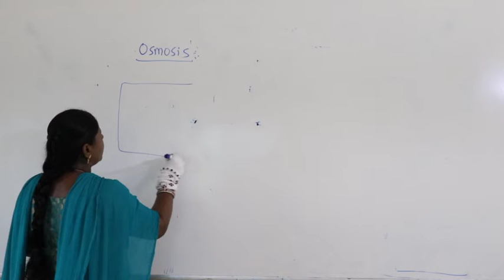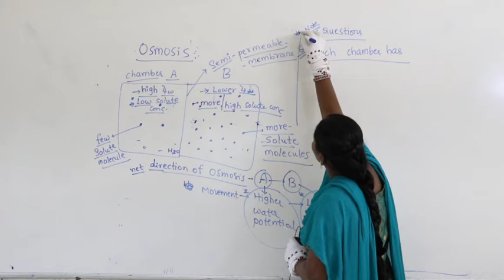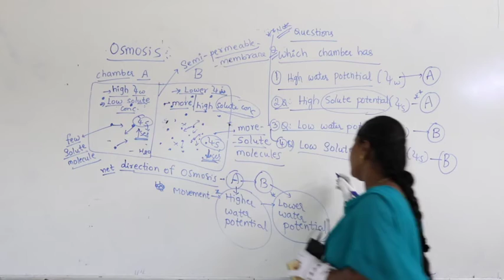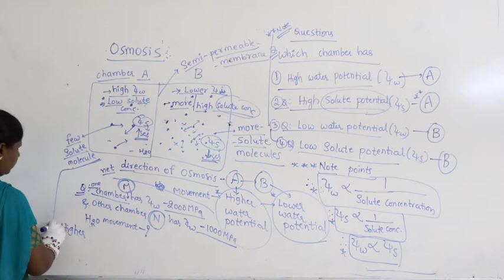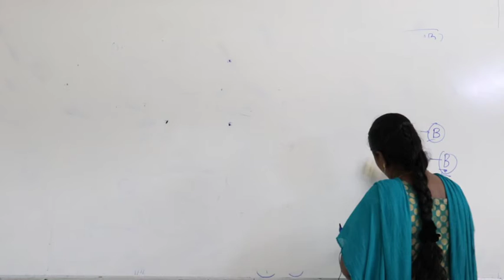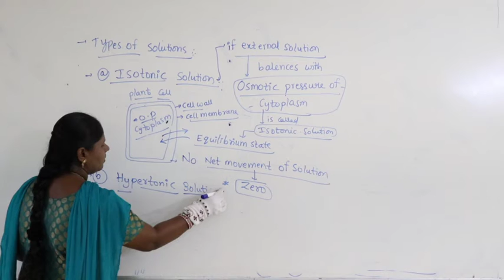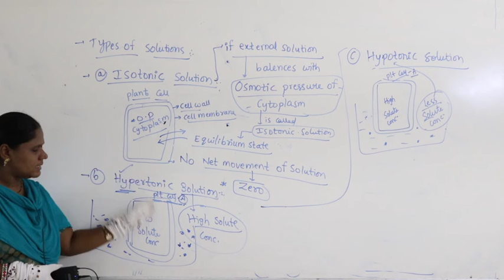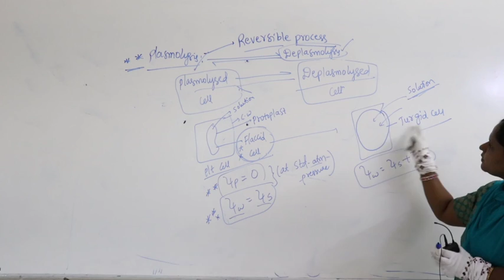NSR IMPULSE VIDEO CLASS#sr botany#L36